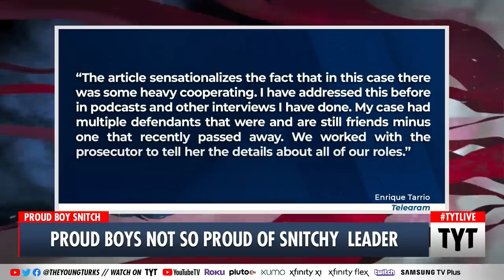Proud Boys on Snitch Leader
The Proud Boys are not so proud of their snitchy leader. Ana Kasparian, Jason Carter, and Francesca Fiorentini discuss on The Young Turks. Support TYT by becoming a member

"Proud Boys leader Enrique Tarrio is facing a backlash from some of his followers after newly uncovered court documents showed that he in the past served as a "prolific" informant for FBI investigations."*

Hosts: Ana Kasparian, Jason Carter, Francesca Fiorentini

Cast: Ana Kasparian, Jason Carter, Francesca Fiorentini

210129__TB04_Proud_Boys